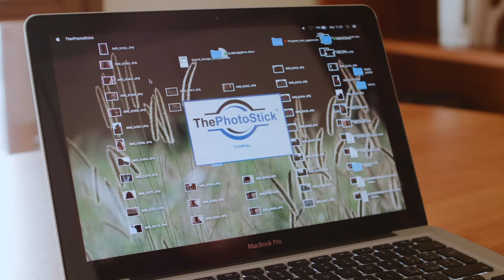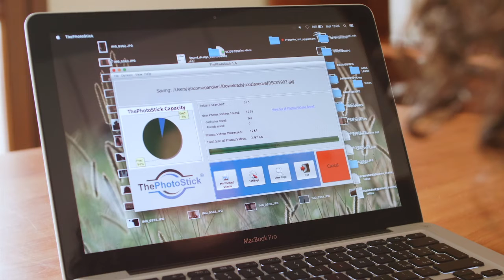ThePhotoStick Review in Italian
Once you use the photo stick, you'll no longer have to worry about photos or videos. ... Frederick Vellden, studied Nutritionists at University of Italy